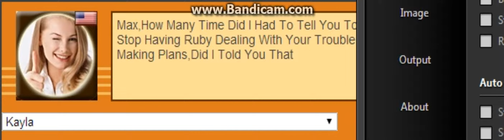Kayla Voice 69